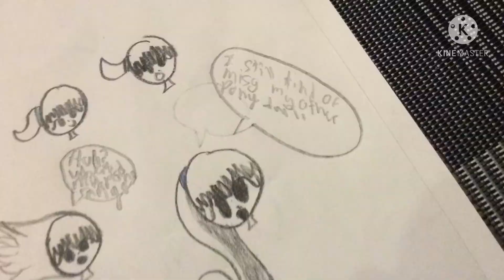Jumping! A video made by me!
HI! I decide to make videos again